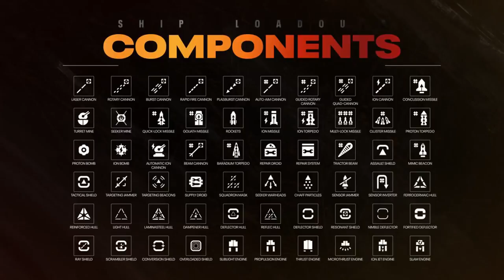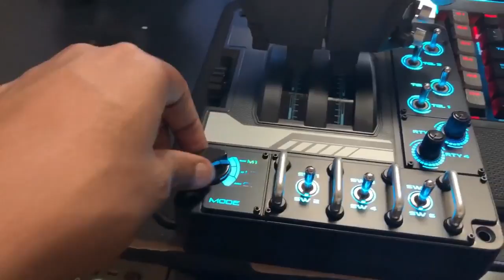Logitech G X56 H.O.T.A.S. RGB Review | Star Citizen, Microsoft Flight Simulator DCS World & More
In this video I give you my review of the Logitech X56 H.O.T.A.S. RGB Throttle and Stick Controller and give you my honest opinion on if this is a good way to play Star Citizen and other flight and space simulation games.

To maintain creative freedom and integrity I do not monetize my YouTube videos. I will invest all funds back into the channel through purchasing new ships and hardware to review, as well as doing giveaways for the community.

Current CPU - Intel i9-9900K

Current GPU - EVGA GeForce RTX 3090 FTW3

Current Motherboard - MSI MEG Z390 ACE LGA1151

Current CPU Cooler - Cooler Master MasterLiquid ML240L

Current RAM - Corsair Vengeance RGB Pro 32GB (4x8GB) DDR4 3600

Current M.2 NVMe Storage - Samsung 970 EVO Plus SSD 1TB

Current SSD Storage - Samsung SSD 860 EVO 1TB

Current System Case - Cooler Master MasterCase H500 ARGB

Current Keyboard - Corsair K95 RGB Platinum Mechanical Gaming Keyboard

Current Mouse - Logitech G602 Lag Free Wireless Gaming Mouse

Current HOTAS - Logitech X56